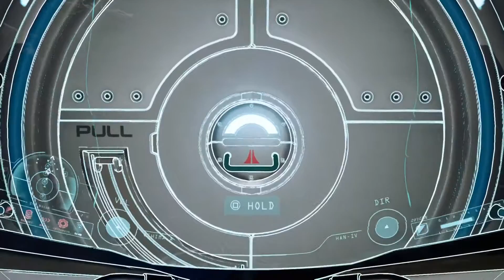ADRIFT - Part One - PS4 (Space) Walk thru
ADRIFT - Part One - I Love this game !! Its so refreshing to play a game where there are no guns, no violence...Just survival. 1st time playing very frustrating trying to control your character...you have to be slow and methodical with your movements, almost like playing in slow motion. Grabbing at air canisters when you can, as every time you use your suits thrusters, you use up your available air. It is a beautiful looking game and challenging enough to keep you interested and coming back for more. This was my second run through of Adrift, but I'm sure it won't be my last.